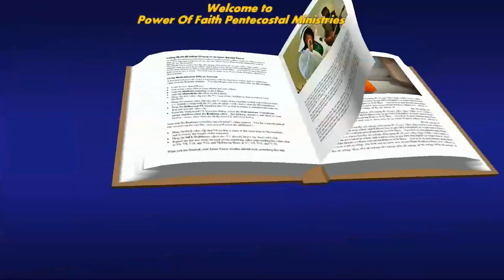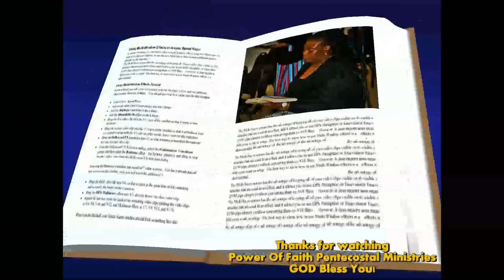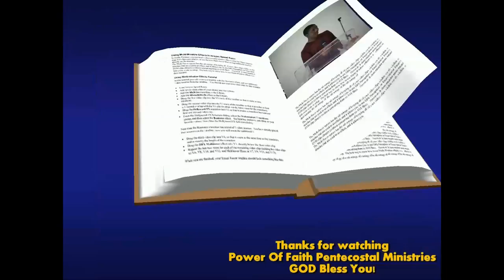Evangelist Gladys - Sun, April 19, 2015